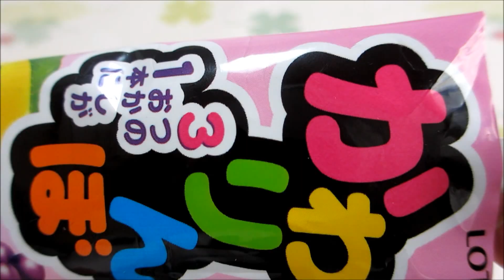ロッテ かわりんぼ The delicious candy gum wonder of Japan かわりん棒 製造中止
１本で ３つのお菓子が 楽しめるミラクルなお菓子!
棒も食べられちゃう！コーラ味のフーセンガム
ガム・ラムネ・キャンディの３つの味の組み合わせで いろいろな味が楽しめる不思議なお菓子です。

レモン味のラムネの裏表には２０種類の絵柄が書いてあって、
何がでるかはお楽しみ！くるくる回すと２コマ漫画みたいに絵が動きます。

キャンディ部：グレープ味とりんご味の２層。
一緒になめるとマスカット味に変化します。

ガム部：コーラ味のフーセンガム。
チューインガム

(1984年発売のロングセラーミラクル菓子「かわりんぼ」)
2012年8月7日リニューアル。購入価格　1個65円（税込）

The candy candy Miracle of three that can be enjoyed on one of them!
I eaten also stick! Bubble gum cola taste

It is a mysterious candy can enjoy a variety of flavors with a combination of three flavors of gum, soda, candy.

20 kinds of pattern is was written on the two sides of the same soda taste of lemon,
Enjoy what will come out! Picture will move to two comic like when I turn round and round.

2 layer of apple flavor and grape flavor: Candy section.
The changes to Muscat taste and lick together.

Bubble gum cola taste: gum section.
Chewing gum

(See "pot N instead" long-selling Miracle candy released in 1984)

Renewal August 7 2012. ¥ 65 one purchase price (including tax)